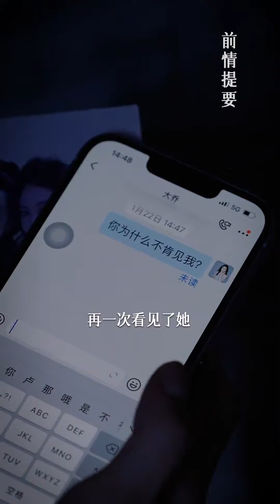女人为了陷害闺蜜，不惜编造证据让闺蜜陷入绝境，看闺蜜如何霸气反击！【婉儿的宝藏姐姐】